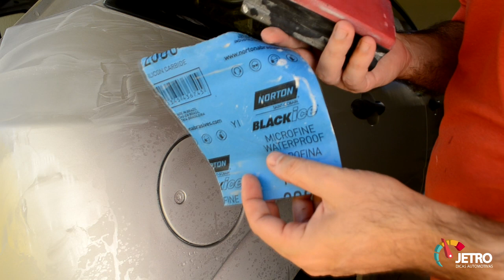POLIMENTO PASSO A PASSO - RESGATE DO FOCUS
E esse polimento você pode fazer em casa! Dúvidas ou sugestão deixe seus comentários. Se gostou deixa seu "Gostei"no vídeo.